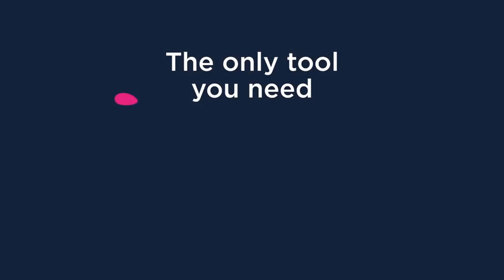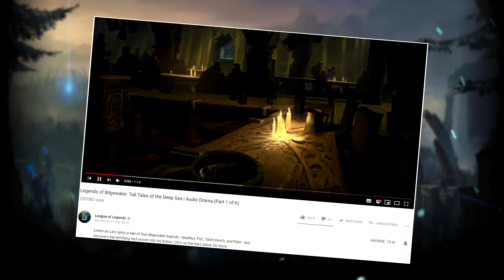HISTOIRE DE CHAMPION : FIZZ - Filou des mers !